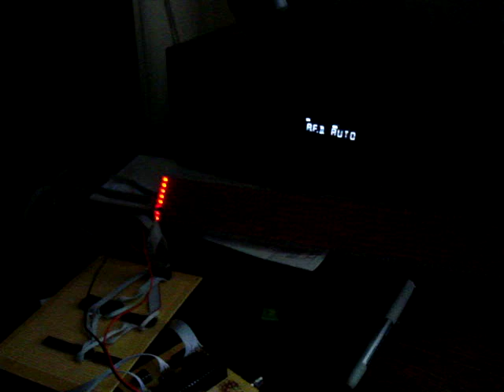Propeller RAM test - Bill Paxton Pinball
First test using the Parallax Propeller chip to program screen memory RAM for Bill Paxton Pinball.

Finally, I can work on my own projects!